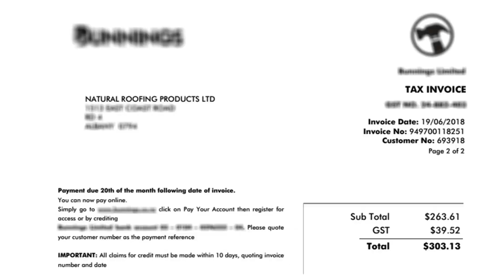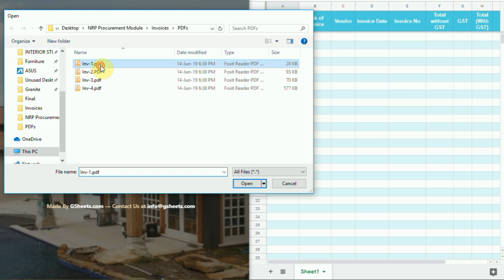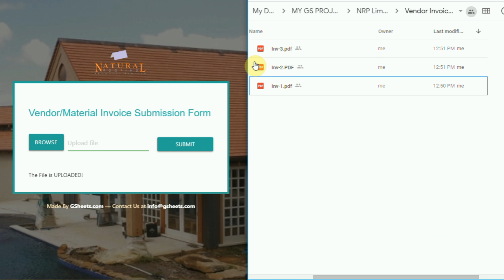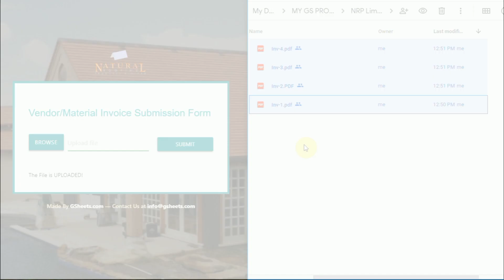Automated PDF/Image Data Extraction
NOTE: THIS IS NOT A TUTORIAL - ITS DEMO VIDEO.

Google Web APP To Make Automatic Entry in Google Sheet by Extracting Data From PDF/IMAGE Using OCR